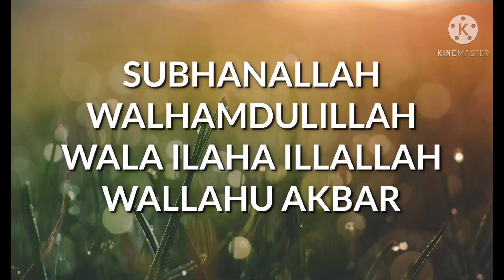Zikir harian Subhanallah Walhamdulillah Wala Ilaha Illallah Wallahu Akbar #8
Terapi jiwa

Allah berfirman dalam al-Quran: ”Hai orang-orang yang beriman! berzikirlah (mengingat) kepada Allah dengan zikir yang sebanyak-banyaknya. Dan bertasbihlah kepada-Nya pada waktu pagi dan petang.”
(al-Ahzaab: 41-42)

Terima kasih and Thank you.

Credit to :
Zikir 1
Aeman
UMG
On behalf of : Universal Music Ltd. (Malaysia branch)